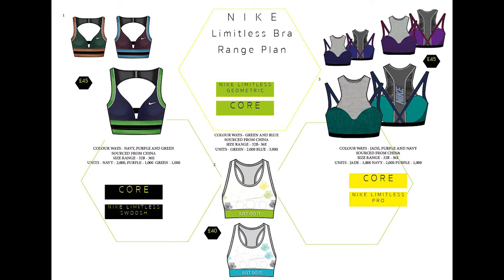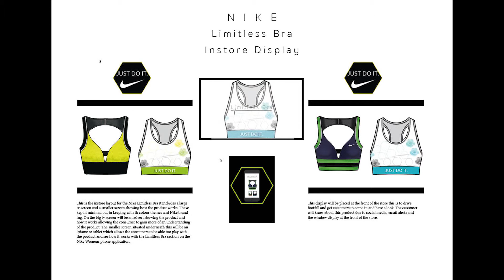Range plan from my FMP - The Nike Limitless Sports Bra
After seeing how the future of lingerie was changing during the research of my dissertation I decided to go down the technology route and for my final major project create a sports bra that had the same functionality as a health monitor.

For the full project go to coralfrancisbaker.weebly.com